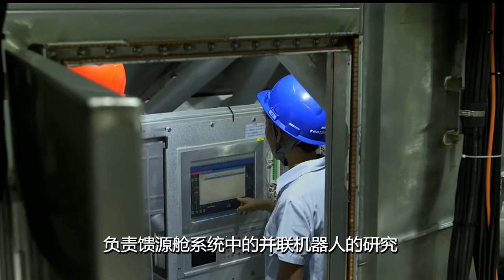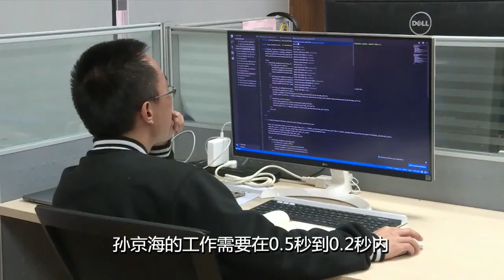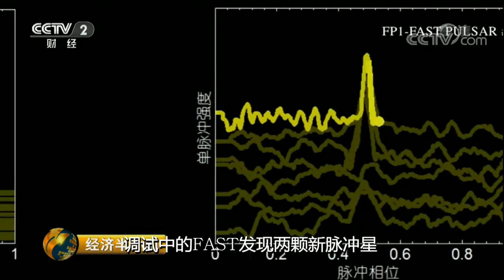Behind FAST: the world’s largest filled-aperture radio telescope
FAST: the world’s largest filled-aperture radio telescope, and the world’s second-largest single-dish aperture. The telescope is a fixed 500-meter diameter dish built in a natural depression in Pingtang County, Guizhou Province. Given the nickname Sky Eye, FAST has observed a total of 46 new pulsars as of September 2018. Check how Tsinghua alumni helped with this project.